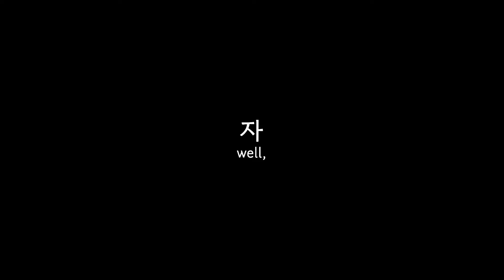탕후루 만들기 1분요약 ㅣ 엄청 이쁜데 엄청 딱딱한 음식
탕후루 만들기 1분요약 버전입니다.

자세한 레시피 및 과정은 고정댓글 및 추천영상에 나오는 풀영상을 참고해주세요 !

감사합니다.